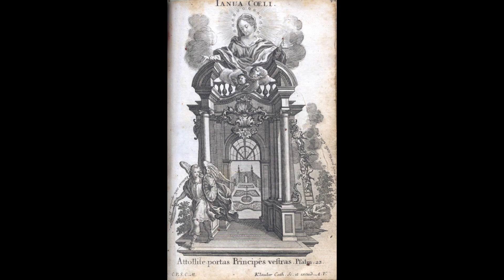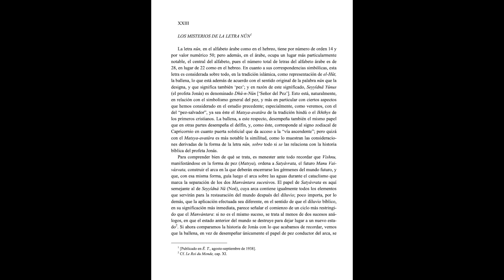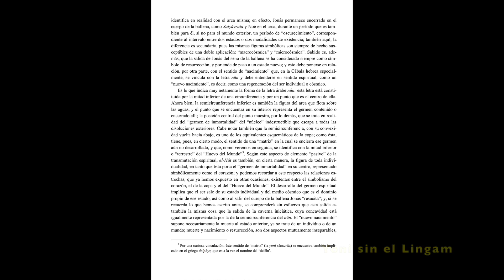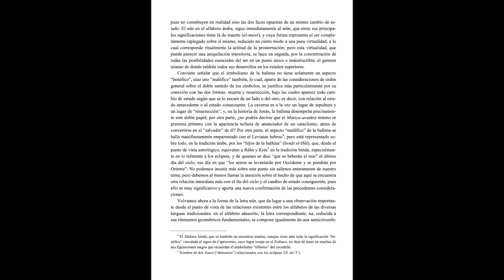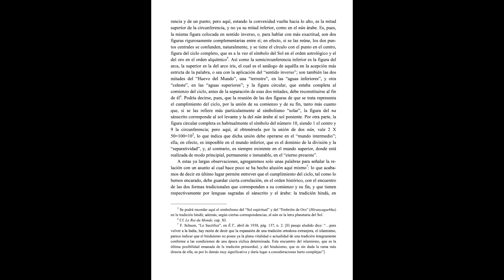Los misterios de la letra Nûn • René Guénon